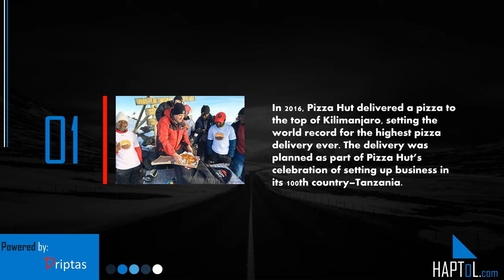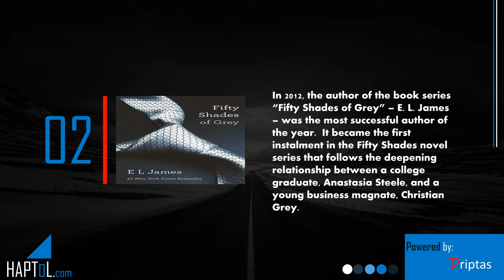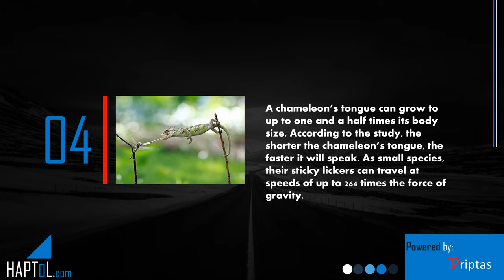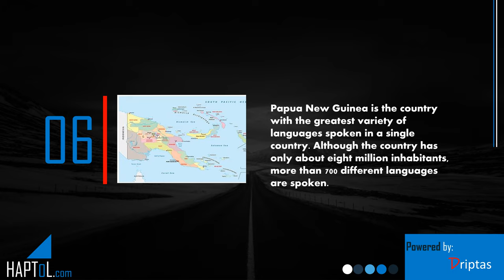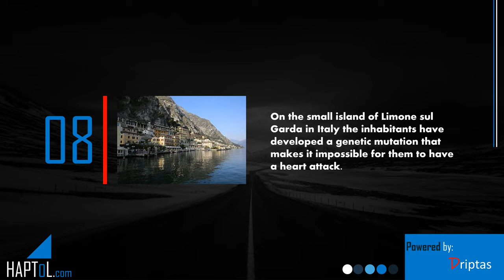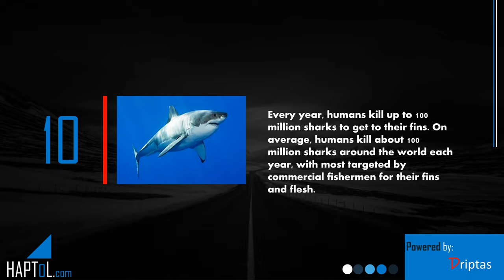Facts | Actual Facts | Phycology Facts | Part 87